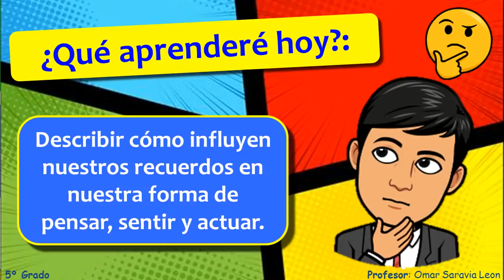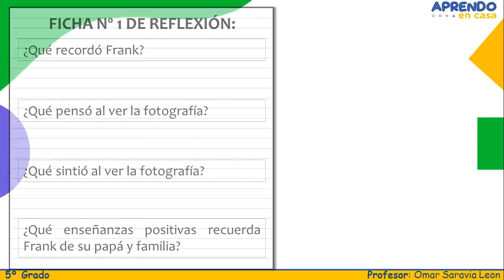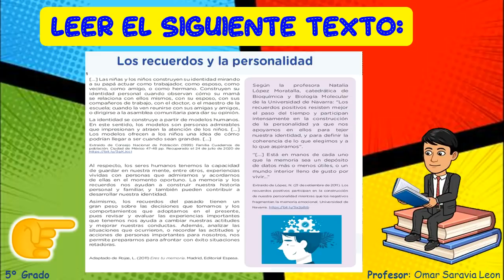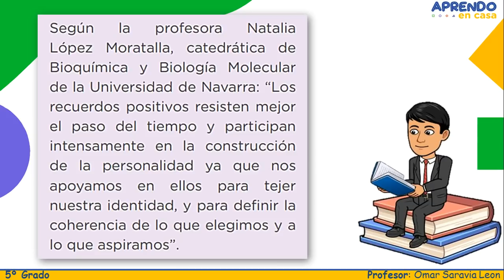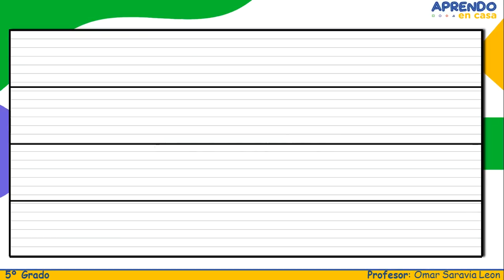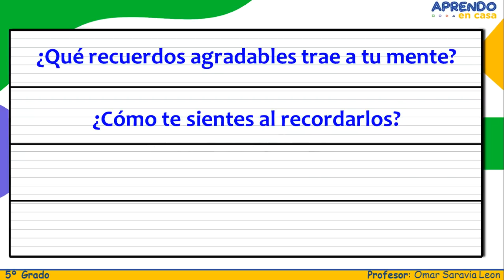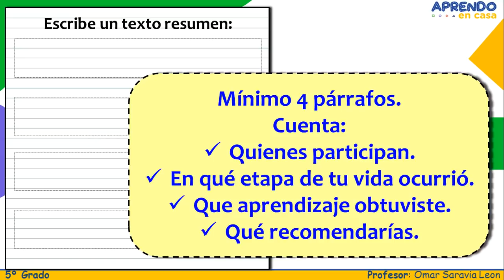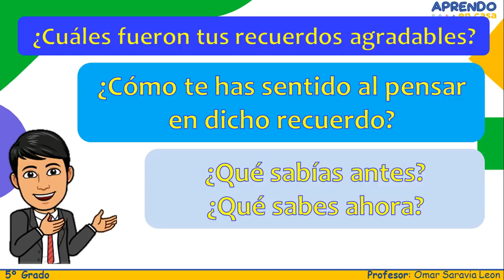17/08 Compartimos nuestros recuerdos familiares. S20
Personal Social lunes 17/08
Aquí puedes descargar todas las fichas: